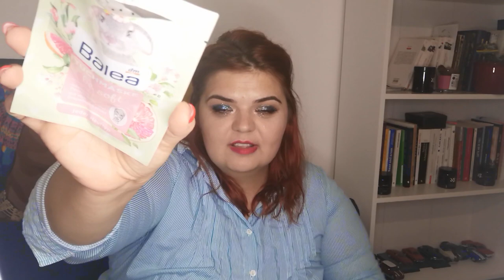Produse terminate august 2021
Ati incercat ceva din produsele pe care le-am terminat eu? Ce pareri aveti?

Canale de Youtube mentionate: @IchAndreea  @sandraniculaescu @RaluM @DenisaNicolae @luminitaavram